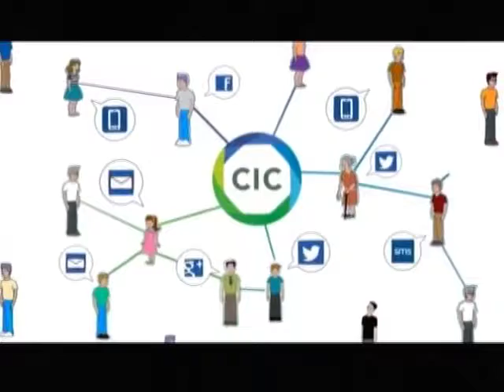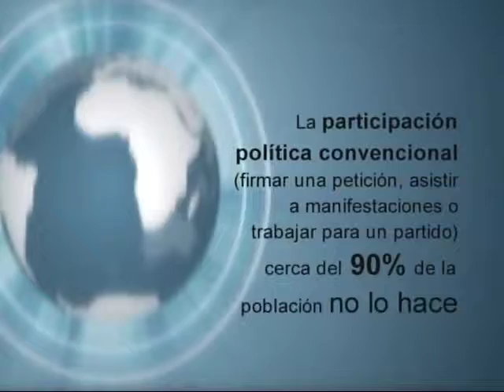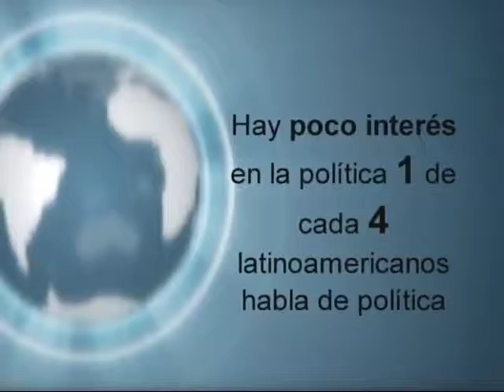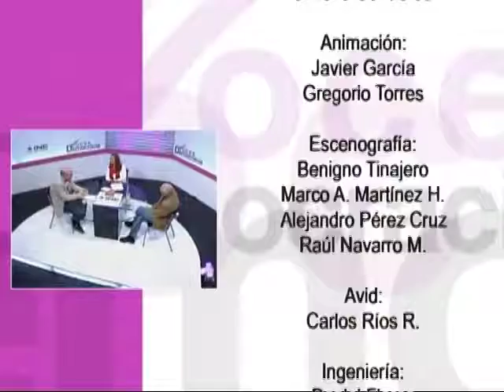Voces de la Democracia Debate Público y Cambio Social 29 octubre 2014